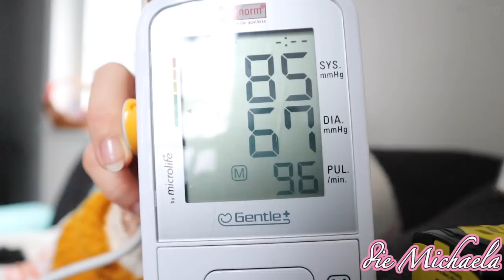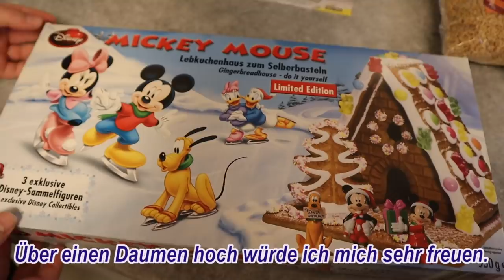Ehrliche Worte am Ende - Lebkuchenhaus Fail - Blutdruck - 💓 die Michaela Vlog